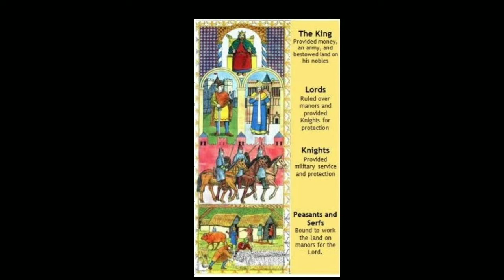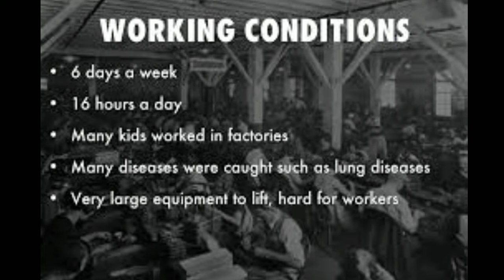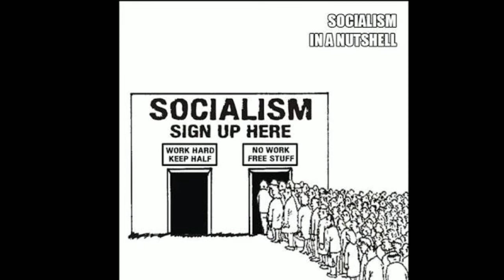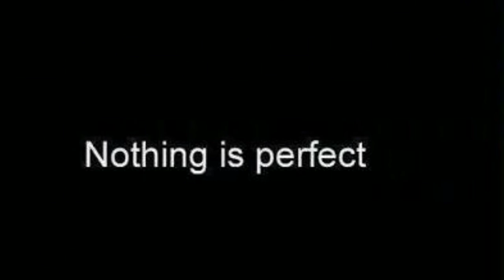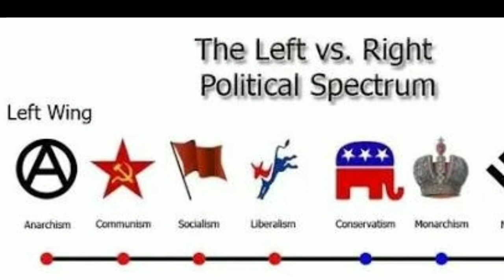Explained Capitalism, communism,socialism and fascism in Hindi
Dosto Iss video me jane kya hoti hai captalism ,communism,secularism,aur fascism.
Capatilism sabse purana concept hai,jisme sari profit Mill malik aur factory malik rakhte hai aur workers ko keval fixed salary milti hai.wahi communism me society production ke madhyam aur product dono ke malik hote hai aur socitey decide karti hai each individaul ko kin milenga.socialism ek umbrela term hai ,jiske ander communism aata hai.fascism ek ek forecefull phenomenon hai jo dictatorship ko dikhata hai